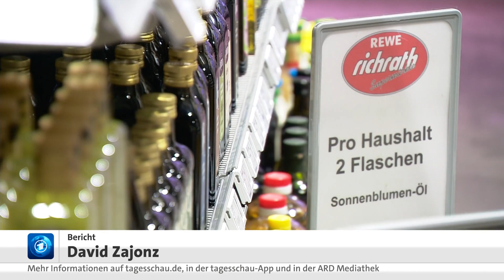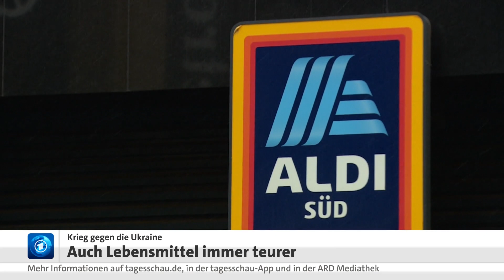Wegen des Ukraine-Kriegs werden auch Lebensmittel teurer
Nicht nur bei Benzin oder Energie sind die Preise gestiegen, auch Obst und Gemüse sind teurer geworden. Im März mussten in Deutschland 6,2 Prozent mehr für Nahrungsmittel bezahlt werden als vor einem Jahr, meldet das Statistische Bundesamt. Ein wesentlicher Grund: der Krieg gegen die Ukraine. Und so lange der andauert, werden die Preise weiter steigen, warnt der Handelsverband.